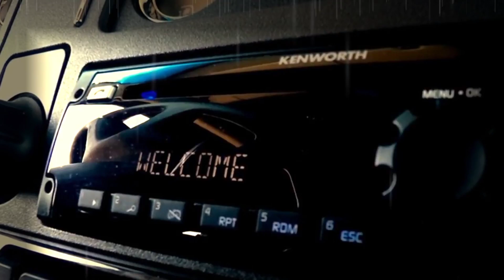Gracias amigo Noé Alvarez 👍👌